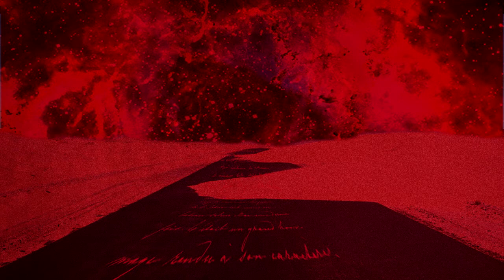eveningdreamer - the trip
eveningdreamer is a musical project aiming to make songs quickly and intuitively. songs are made in one day, played in my living room with the gear I have on hand, mostly alone, but some guests might swing by.

gear used : Volca Beats, Moog minitaur, a glockenspiel, some harmonica, a guitar and my voice
performed live in one take with the midi preprogrammed (bass & drums) recorded with Ableton Live and using a lot of Guitar Rig 5 effects.
all of it is triggered / looped with the Launchpad S, the MPKmini Keyboard and an LPD-8 controller

lyrics :
get off our clouds
get out of bed
out of the house
our cinder blocks

let's start the trip
from here to there
to anywhere

eveningdreamer taking flight
each word a voyage, each sound is right
eveningdreamer leaving now
each word a trip, each sound a flight

cover art by : Pea